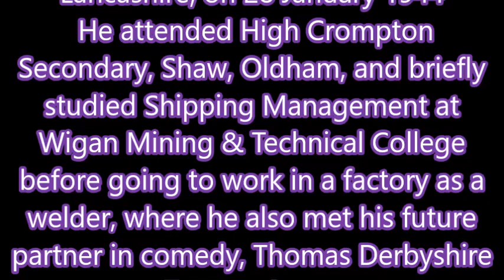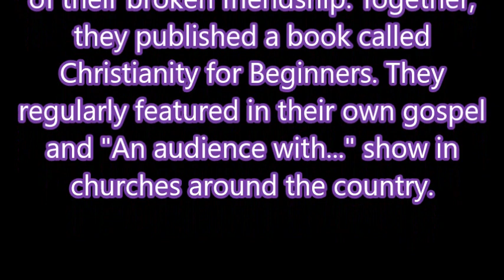BOBBY BALL A TRIBUTE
REST IN PEACE BOBBY BALL

SOUNDTRACK
Cannon and Ball
together we'll be ok